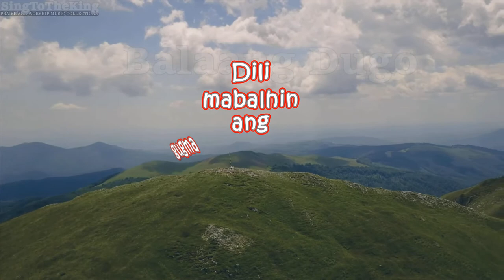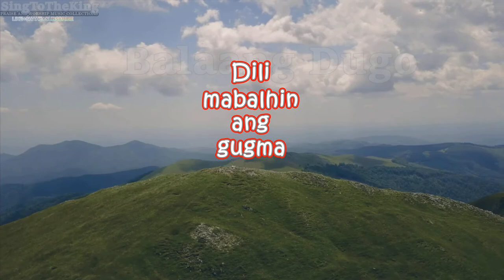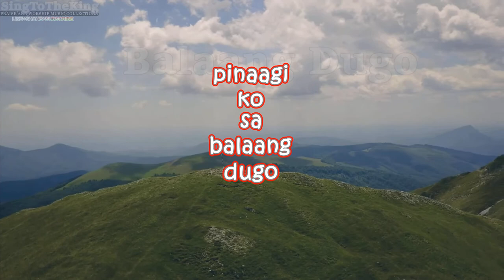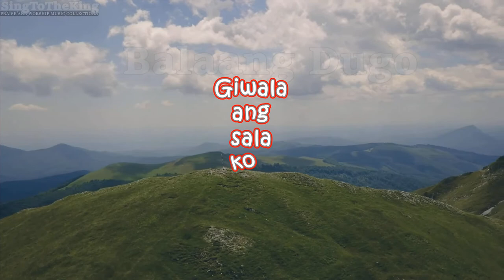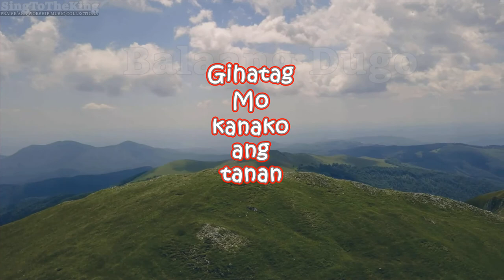Balaang Dugo_Lyrics -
Para po sa inyong suporta sa ating channel:
Para sa mga online shopper: